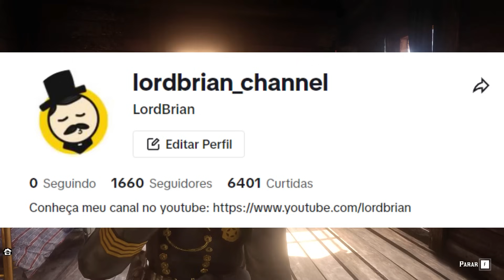JOGANDO DE POLICIAL no RED DEAD REDEMPTION 2 - Procurando pelos BANDIDOS do DESERTO - DEL LOBOS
✅ Caneca Red Dead Redemption 2
✅ Sela de Cavalo Americana Quarto de Milha Tradicional Marrom 16 Polegadas
Configuração do meu PC
✅ Placa Mãe Gigabyte H610M H DDR4
✅ Bastão de luz portátil
✅ Headset Warrior

Gostou desse jogo? Você encontra ele aqui:
✅ Red Dead Redemption 2 para PS4
✅ Red Dead Redemption 2 para XBOX ONE